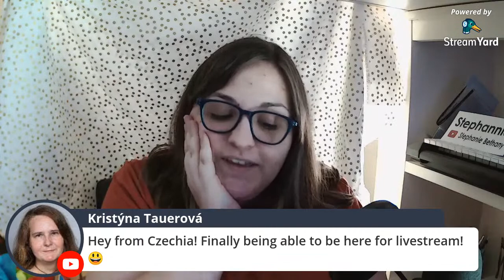Stephanie or Stephannie? | Livestream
Since it's the last Thursday of the month, I'll be on live to hang out with you all! Hope you can join me!